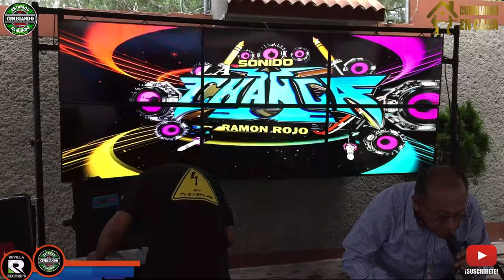RAMON ROJO SONIDO LA CHANGA PRESENTA EL EXITAZO " QUEDATE " DE GRUPO SYNAI | CUMBIA DE ESTRENO